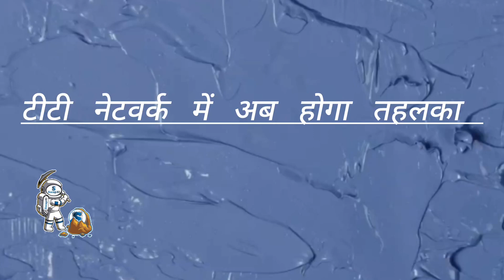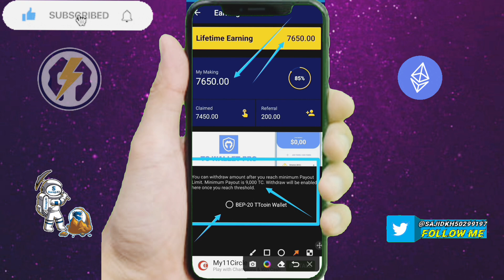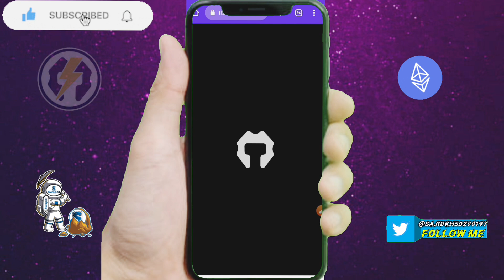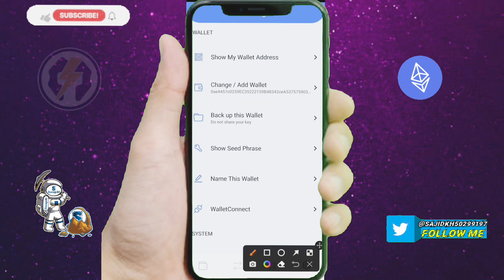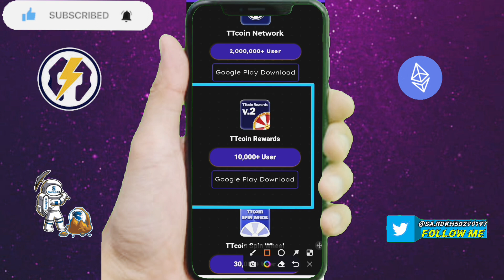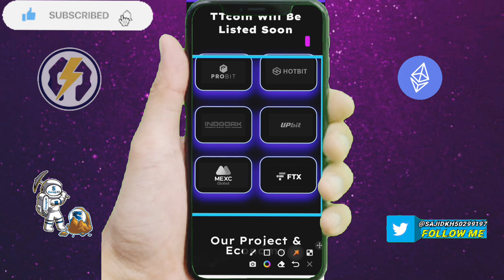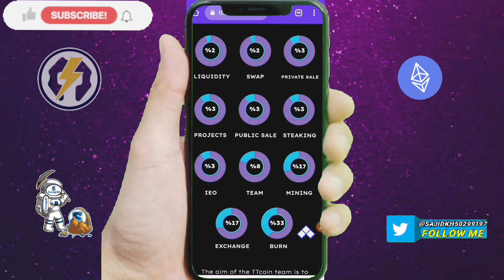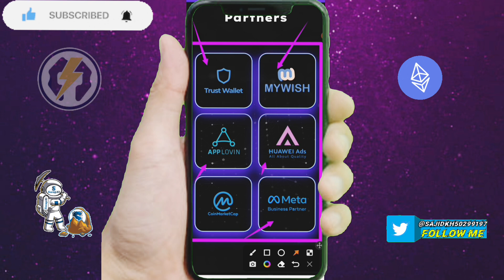tt coin new update today | tt network big update | crypto mining tt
tt coin new update today ttcoin mining tt coin price

The cryptocurrency ttcoin is the first decentralized cryptocurrency to use a variant of the Proof of Stake algorithm. To this day, the price of ttcoin has increased by 1,00 %percent.

Joining link

Your query

TT COIN New UPDATE today
TT COIN price
ant network new updates
today new updeta
tt coin network
tt coin network new updeta
tt coin network new updeta today
tt coin network withdrawal
tt coin network withdrawal update
tt network
tt network big update
tt network new update
tt network new updeta hindi
tt network new updeta today tt network withdrawal updeta ttcoin  mining